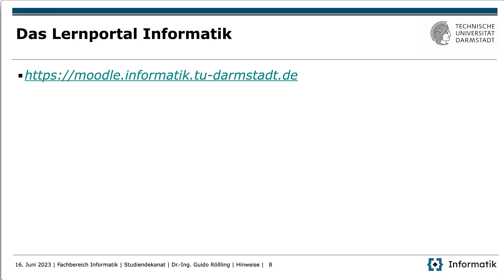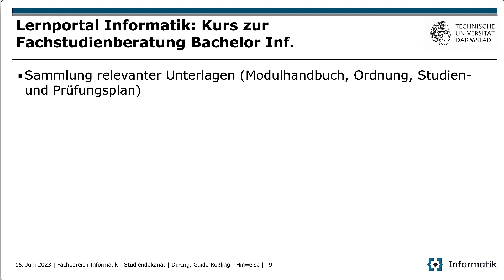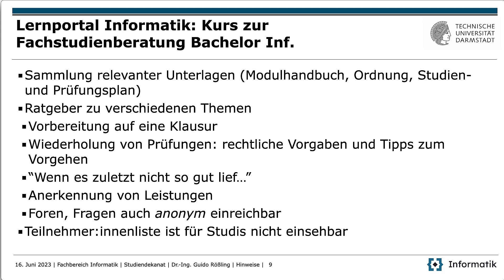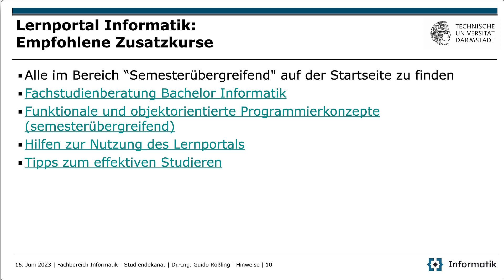Das Lernportal Informatik der TU Darmstadt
In diesem Video gibt Dr.-Ing. Guido Rößling von der Fachstudienberatung Bachelor Informatik der TU Darmstadt einen schnellen Einblick in das "Lernportal Informatik", eine Moodle-Instanz, die sehr relevant für das erfolgreiche Studium im Bachelor of Science (B.Sc.) Informatik an der TU Darmstadt für Sie sein wird. Zusätzlich wird auf ein paar hilfreiche weitere Kurse im Lernportal Informatik verwiesen

Table of Contents:

00:04 - Lernportal Informatik
01:22 - Lernportal Informatik: Kurs zur Fachstudienberatung Bachelor Inf.
01:22 - Fachstudienberatung Bachelor Informatik
02:17 - Lernportal Informatik:Empfohlene Zusatzkurse
02:17 - Empfohlene Zusatzkurse
03:00 - Weitere Unterstützungen